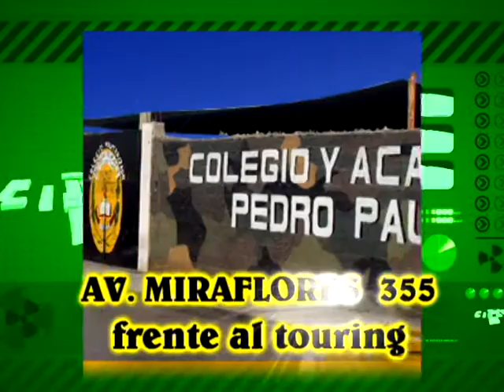PRE CADETE PEDRO PAULET TACNA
contáctese con nosotros al 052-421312/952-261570/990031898